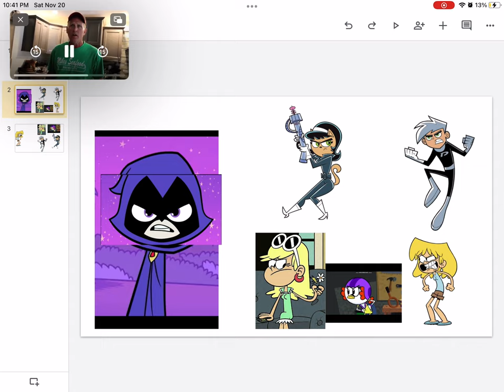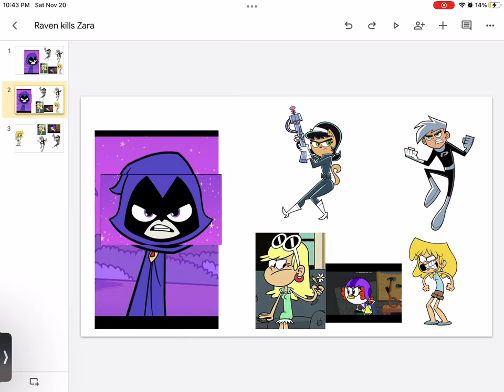Raven Leni loud Lori loud ketta Kitty katswell Danny phantom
Titanic2002